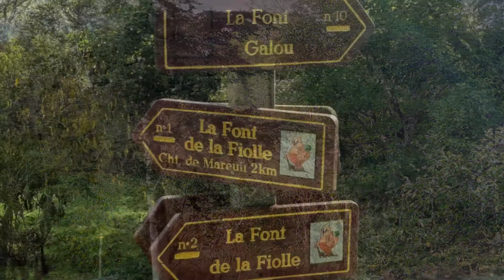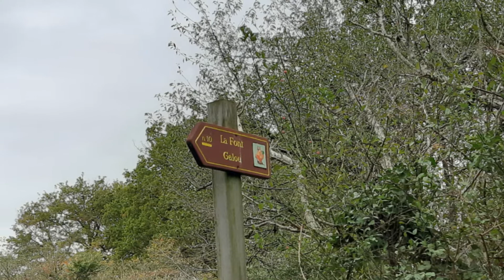Balade Nature à Brigueil le Chantre Ep 1